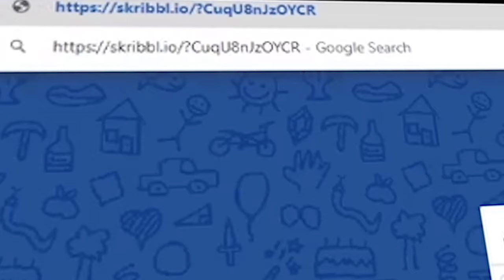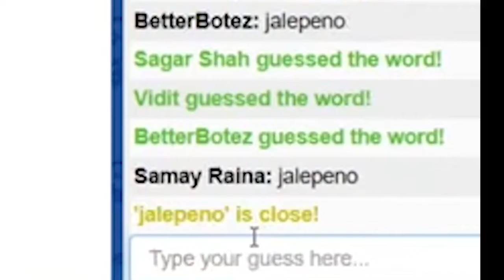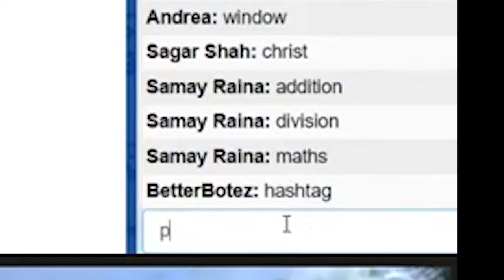Botez sisters play SCRIBBL ft. Agadmator, Vidit, Sagar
xxxxxxxxxxxxxxxxxxxxxxxxxxxxxxxxxxxxxxxxxxxxxxx

Edited by the lover of my lover Billu Sanda
Thumbnail by Pulkit Mehta